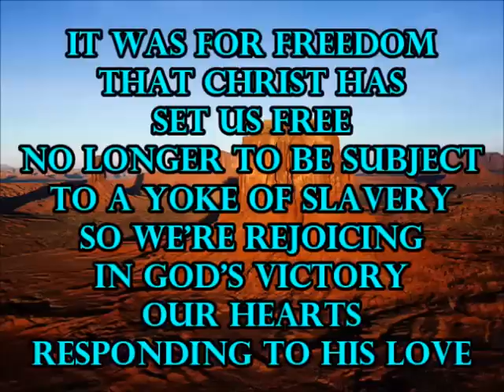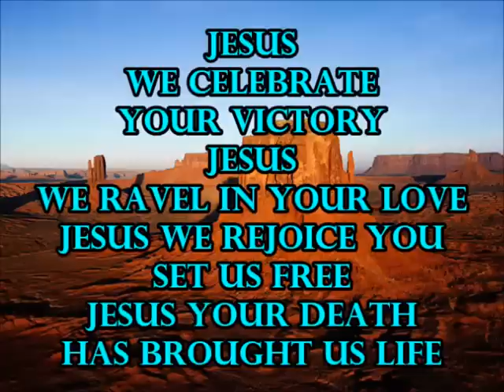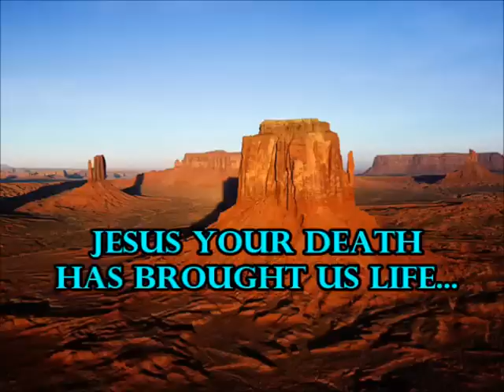Jesus We Celebrate Your Victory (W/Lyrics) Worship Africa Volume 2